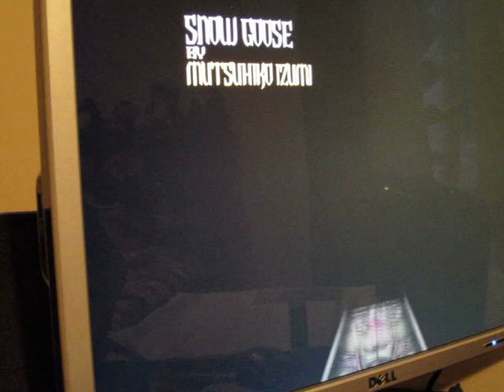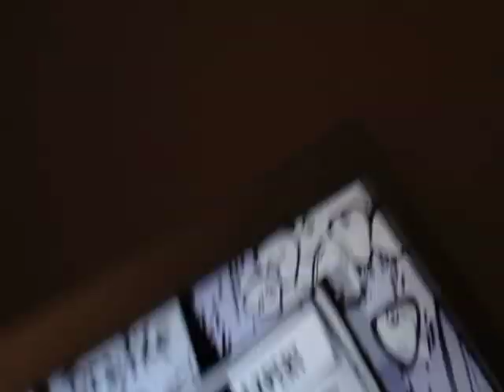GH3PCXG - Snow Goose - 100% FC (with chokes)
-READ DESCRIPTION NAO-

I am officially a member of Team Ozrock.

Holy shit, this song is crazy.  So fun to chart, and it was fun to play, outside of all of my chokes.  I'll eventually make a drum chart for this.
-CyclopsDragon-